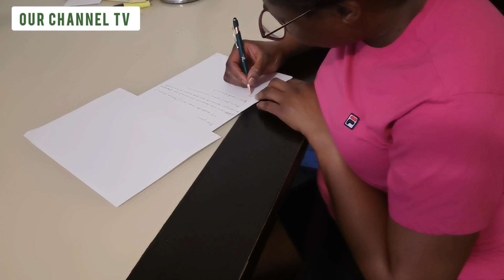MY HUSBAND WILL ALWAYS NEED MY AUTHORIZATION. THE FAMILY DEMANDS THREE DIFFERENT MEALS FOR DINNER.